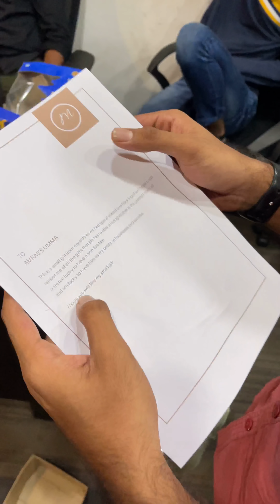അങ്ങനെ ഉമ്മാക്കും ഗിഫ്റ്റ് കിട്ടി GUYS 😂😂 വീട്ടിൽ പോയിട്ട് ഉമ്മാക്ക് ഒരു സർപ്രൈസ് അങ്ങട് കൊടുത്തു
Mizpah hijabs

Onyx by mizpah